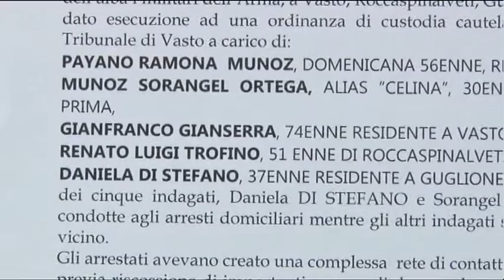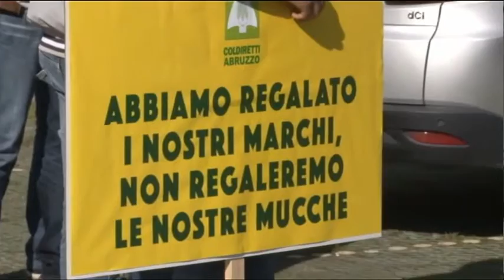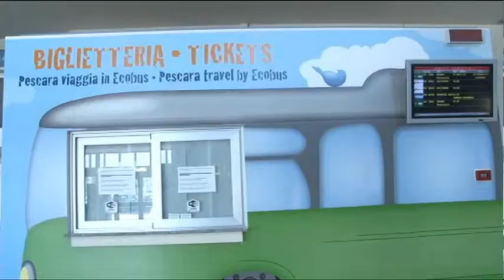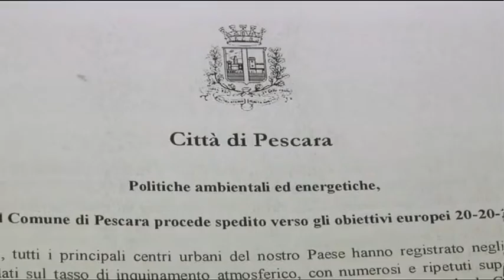TgSei Edizione delle 19 Giovedì 18 febbraio 2016